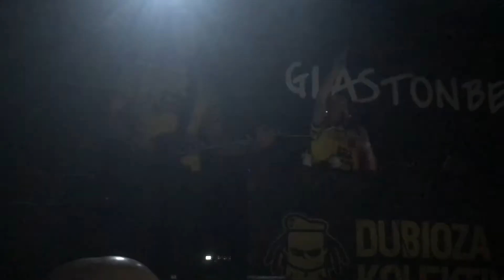Dubioza kolektiv - boom (live at Glastonberry club, Moscow, 9.04.2017)